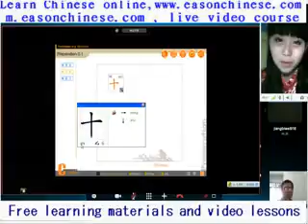2635 see a doctor